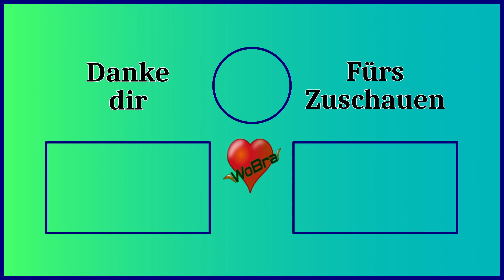Sengoku Dynasty 🌴 #12 Neues Spezialprojekt und neue Hütte ► Let's Play [60FPS|Deutsch|PC]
Sengoku Dynasty:

Stelle dich im mittelalterlichen Japan dem Überlebenskampf in einer wundervollen offenen Welt. Gründe und verwalte Dörfer, werde zum Anführer und meißle dein Vermächtnis in Stein. Wähle zwischen Ego- oder Schulterperspektive und spiele solo oder im kooperativen Mehrspieler-Modus.